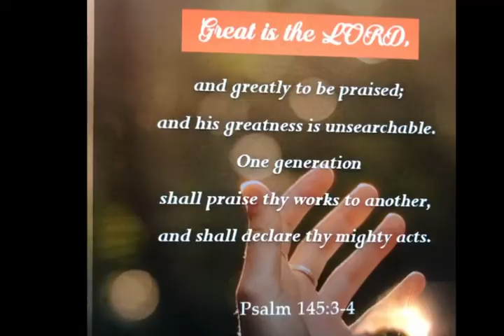Devotion #29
Nehemiah 8:5-8